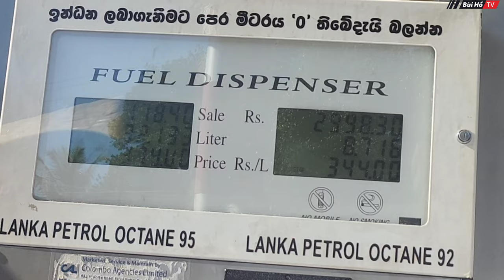Sri Lanka quốc đảo GIỌT NƯỚC MẮT Ấn Độ Dương có thể bạn chưa biết ? | Bùi Hồ TV